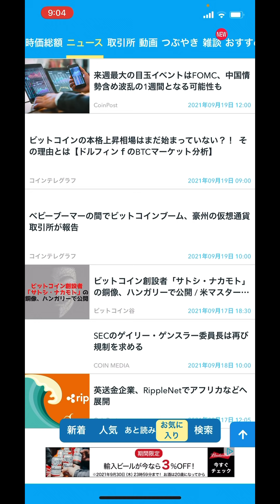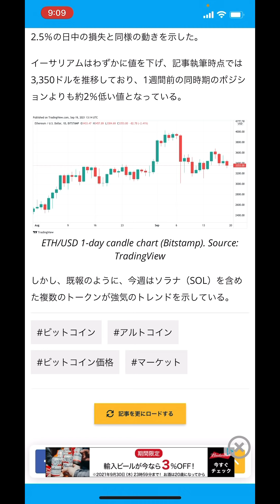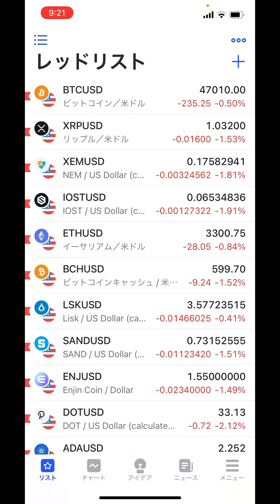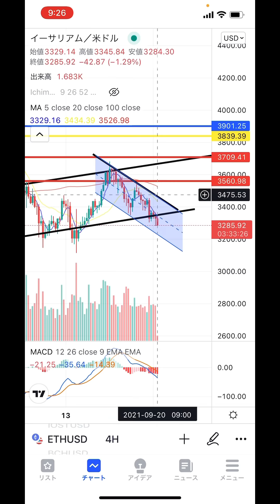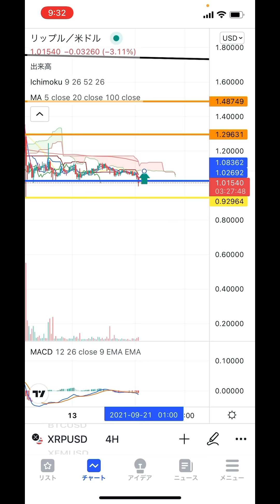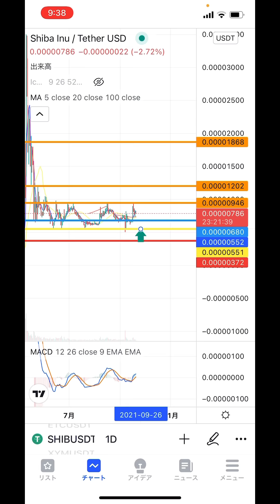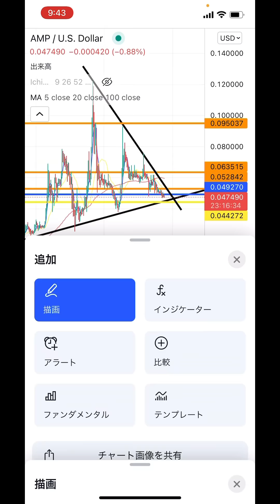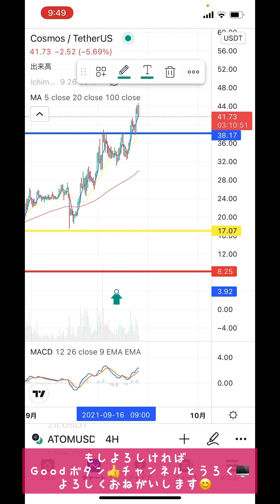🌚今週は9月の重要週‼️年末に向けての方向感が定まるかも❗️❓🌝下げは現物分割で😊反発ラインでの買いはok👍【仮想通貨 BTC.ETH.XRP.LSK.SHIB.XYM.AMP.ATOM】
『Bitget』
世界デリバティブ取引所ランキング7位‼️大手取引所の中で『コピートレード』を売りとしている今勢いのある取引所😊特に入りたての方でポジション取りが分からない方には長期オススメ✨
📱モバイル版📱

2021年1月28日に開設したNFTサイト❗️ゲーム関連のアイテムをIOSTで取引可能❗️❗️

0:00 オープニング
4:38 重要ニュース
10:17 ビットコイン
15:26 イーサリアム
20:41 リップル
24:04 リスク
26:36 SHIB
28:50 XYM
31:13 AMP
33:17 ATOM

2016年から仮想通貨投資開始。1回目のブームに上手く乗るが、その後のNEM流出による大暴落により資産をほぼ無くし退場を経験。本業とは別にコンビニで深夜バイトをやり投資金再確保し再入場🙌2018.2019でチャートを勉強し直して徐々に資産を増やし再入場時より今年の上昇相場も手伝って資産10倍(現在30倍)を達成❗️今後youtubeでチャート分析や展望などお伝えできればと思います❗️どうぞ宜しくお願いします🙇